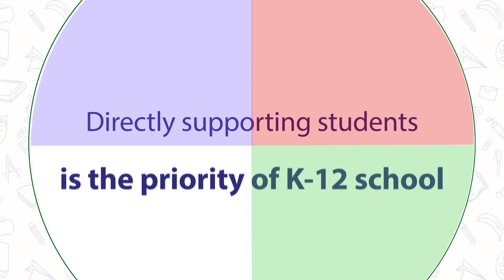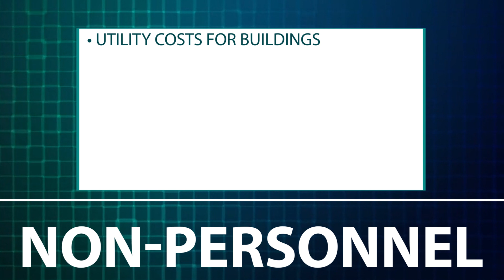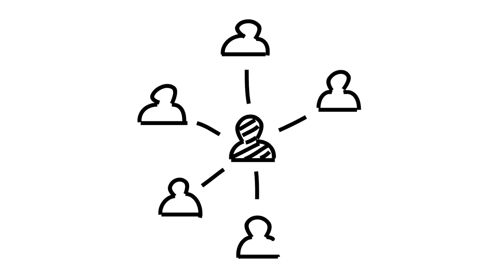School Finance for You #2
Public schools in Michigan spend a majority of their resources on personnel.This video describes how dollars are divided up to fund education in this state.